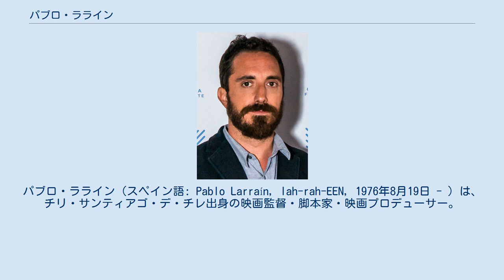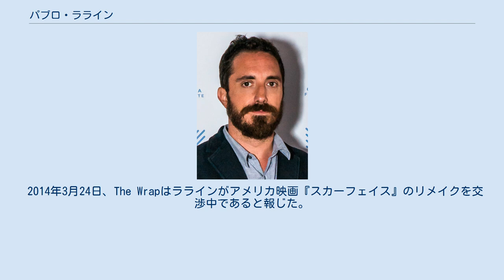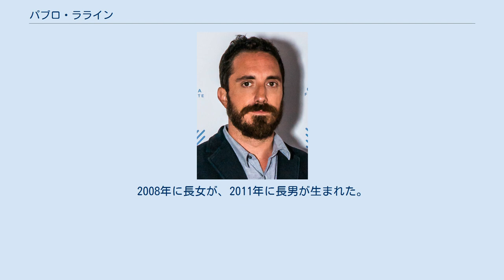パブロ・ラライン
パブロ・ラライン（スペイン語: Pablo Larraín, lah-rah-EEN, 1976年8月19日 - ）は、チリ・サンティアゴ・デ・チレ出身の映画監督・脚本家・映画プロデューサー。
 父親は独立民主連合選出の上院議員であるエルナン・ラライン、母親はセバスティアン・ピニェラ政権で住宅・都市大臣を務めたマグダレーナ・マッテである。
ララインは1976年8月19日にサンティアゴ・デ・チレに生まれ、サンティアゴのチリ芸術科学情報通信大学で視聴覚コミュニケーションを学んだ。
 ララインは彼の作品の映画事業や広告事業を展開しているファブラ社の共同創設者である。
2005年には初の長編映画『Fuga』を監督し、2006年3月に公式に公開された。
この作品はカルタヘナ映画祭やマラガ映画祭などで受賞し、ララインは国際的な名声を得た。
2作目の『トニー・マネロ』でも国際的な成功を継続させた。
この作品は2008年の最優秀チリ映画賞を受賞し、日本では2008年の第5回スペイン・ラテンアメリカ映画祭（現・ラテンビート映画祭）と2013年の第10回ラテンビート映画祭で上映された。
 2012年にはガエル・ガルシア・ベルナルを主演に据えて、1988年にチリで行われた国民投票のキャンペーンを描いた『NO』を監督した。
この国民投票はアウグスト・ピノチェト独裁政権の是非を問う国民投票であり、ガルシア・ベルナルはピノチェト反対派のCMを製作する広告マンを演じている。
この作品はカンヌ国際映画祭の監督週間で上映され、アートシネマ賞を受賞した。
第85回アカデミー賞では外国語映画賞チリ代表作品となり、本戦ノミネートも果たした。
日本では2012年の第25回東京国際映画祭のコンペ部門に出品され、2013年の第10回ラテンビート映画祭で上映、2014年8月30日には一般劇場公開された。
 2011年から2013年にはHBOラテンアメリカが制作したテレビドラマ『Prófugos』の共同監督を務めた。
2013年には第70回ヴェネツィア国際映画祭の審査員を務めた。
 2014年3月24日、The Wrapはララインがアメリカ映画『スカーフェイス』のリメイクを交渉中であると報じた。
リメイク版は現代のロサンゼルスを舞台とし、地下犯罪組織でのし上がるメキシコ移民を中心に展開するという。
2015年に製作した『ザ・クラブ』は、ベルリン国際映画祭で審査員グランプリを受賞した。
日本では第12回ラテンビート映画祭（2015年）で上映された。
2016年1月の第73回ゴールデングローブ賞では外国語映画賞にノミネートされた。
 右派の政治家である両親の下に生まれたが、彼が監督した作品の中で右派に通じるものはない。
ララインは1970年代から1990年代に独裁体制を築いたピノチェト政権の熱心な反対者である。
ララインは2008年に、「ピノチェト政権内の右派は過去数十年間にチリの文化面に起こったことに対する直接の責任がある。文化を破壊したり、拡散を制限しただけではない。著作家や芸術家の迫害を通じてもだ」と述べている。
ララインは、「チリではほぼ20年間に渡って、芸術性そのものを表現できなかった」「世界中の右派はたいして芸術に興味を持っていない。芸術の知識を持ちあわせないと、最大限に活用したり楽しんだりするのは難しい」とも述べた。
 2006年12月9日にチリ人女優のアントニア・セヘルスと結婚した。
2008年に長女が、2011年に長男が生まれた。